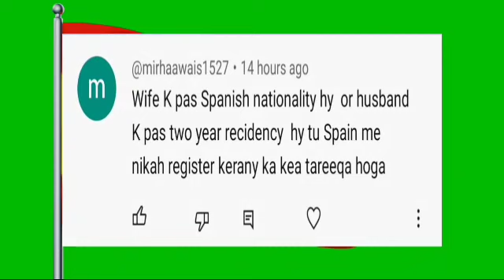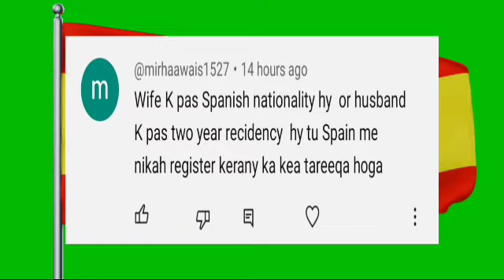How To registered MRC in Spain after Spanish Nationality|Info point